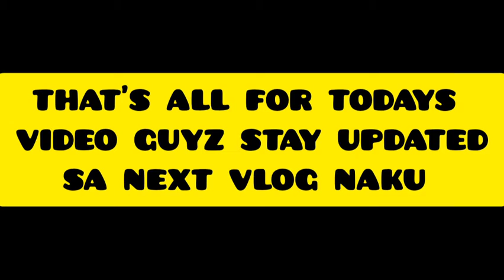FLOWER GARDEN SA AMERICA (BUHAY AMERICA)